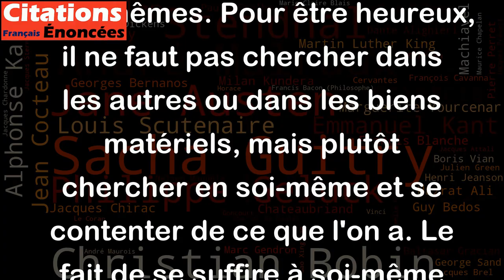Le bonheur est à ceux qui se suffisent à eux-mêmes. - Aristote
Cette citation signifie que le bonheur ne dépend pas nécessairement des autres ou des circonstances extérieures, mais plutôt qu'il réside en nous-mêmes. Pour être heureux, il ne faut pas chercher dans les autres ou dans les biens matériels, mais plutôt chercher en soi-même et se contenter de ce que l'on a. Le fait de se suffire à soi-même montre une certaine indépendance et liberté face aux opinions et influences extérieures, ce qui peut aider à trouver un sentiment de paix et de satisfaction. Cependant, il est important de noter que cela ne signifie pas qu'il faut être fermé aux autres, mais plutôt qu'il faut apprendre à trouver un équilibre entre l'autonomie et l'interdépendance.